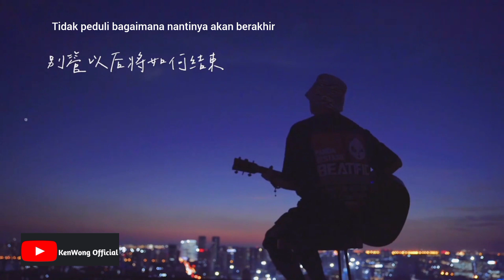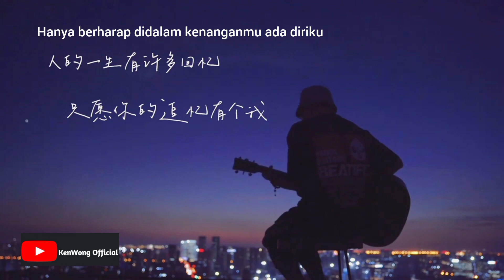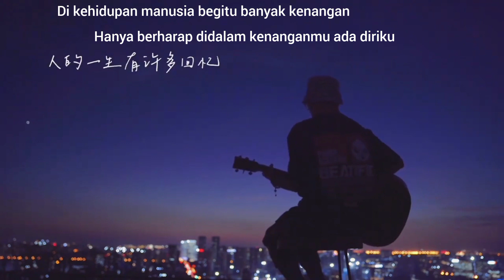Ping ju 萍聚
Supaya chanel ini bisa berkembang Jangan lupa